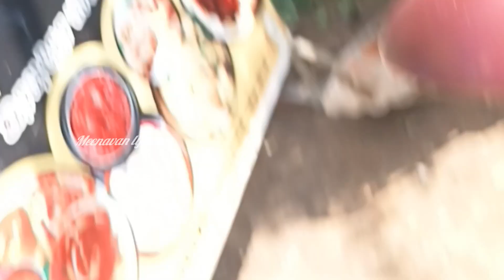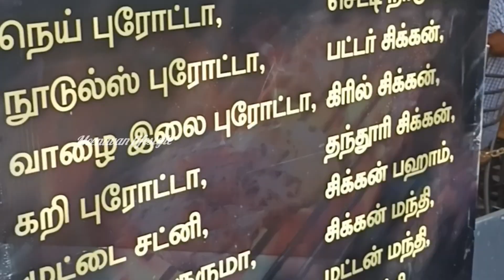அரேபியன் மந்தி பிரியானி / ARABIAN MANDI BRIYANI IN THIRUMULLAIVASAL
meenavan lifestyle